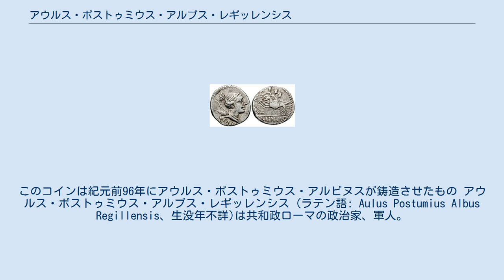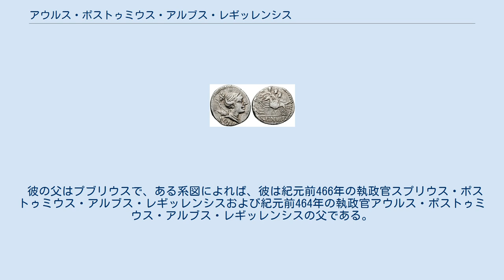アウルス・ポストゥミウス・アルブス・レギッレンシス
アウルス・ポストゥミウスの勝利を描いたデナリウス銀貨。
表はディアーナ女神の横顔とROMAの文字、逆側は3人の騎兵が歩兵を踏みつけている図。
このコインは紀元前96年にアウルス・ポストゥミウス・アルビヌスが鋳造させたもの アウルス・ポストゥミウス・アルブス・レギッレンシス (ラテン語: Aulus Postumius Albus Regillensis、生没年不詳)は共和政ローマの政治家、軍人。
独裁官 (ディクタトル)と執政官 (コンスル)に就任している。
 ティトゥス・リウィウス（紀元前59年頃 - 17年）によると、紀元前499年または紀元前496年に独裁官に就任し、レギッルス湖畔の戦いの大勝利によってラティウムを征服、凱旋式を挙行する栄誉を得た。
後にポストゥミウス氏族が鋳造したコインの多くに、彼らの祖先が成したこの勝利を刻んでいる。
ローマの民間伝承では、この戦いの間にカストールとポリュデウケースが出現したとされており、後にアウルス・ポストゥミウスはフォルム・ロマヌムにカストールとポリュデウケース神殿を作ることを約束した（完成は息子の時代）。
 紀元前496年には執政官（コンスル）に就任する。
リウィウスによれば同じ年にレギッルス湖畔の戦いが起こったとする説もあるとし、ハリカルナッソスのディオニュシオス（紀元前60年 - 紀元前7年以降）はこの説を採る。
リウィウスの紹介する所によると、彼は同僚執政官が信用ならないとして辞任し、その後に独裁官に就任したというが、文献によって様々な説があり、真実はわからないとしている。
 紀元前495年、ローマはウォルスキ族との戦いに勝利したが、その直後にサビニ族のローマ侵攻が起こり、急遽騎兵を率いて出撃している。
しかしながら、サビニ族は略奪と宴会で疲れ果てており、抵抗らしい抵抗はなかった。
 一般には「レギッレンシス」というアグノーメン（添え名）は、レギッルス湖畔の戦いに由来すると考えられている。
しかし歴史家バルトホルト・ゲオルク・ニーブール（1776年 - 1831年）は、彼の邸宅のあった場所であるとしている。
クラウディウス氏族にもインレギッレンシスという添え名を持つものがあるが、後世の年代記編者がレギッルス湖畔の戦いの司令官であったアウルス・ポストゥミウスに対してのみ、この戦いと関連づけたと考えている。
リウィウスも、戦いの場所が添え名になったのは、これより300年後のスキピオ・アフリカヌス（紀元前236年 - 紀元前183年頃）が最初であると述べている。
 彼の父はプブリウスで、ある系図によれば、彼は紀元前466年の執政官スプリウス・ポストゥミウス・アルブス・レギッレンシスおよび紀元前464年の執政官アウルス・ポストゥミウス・アルブス・レギッレンシスの父である。